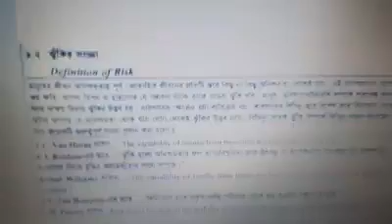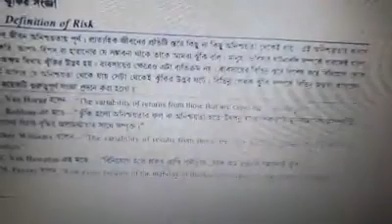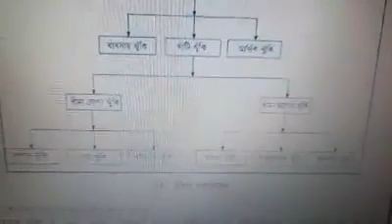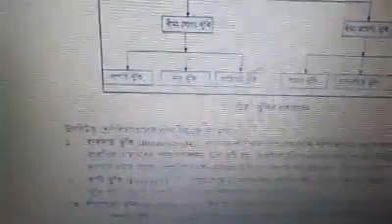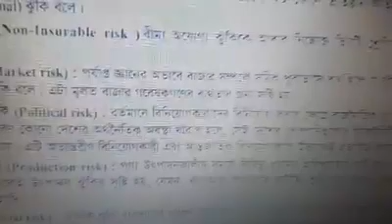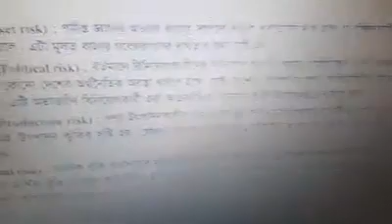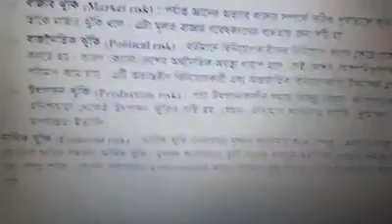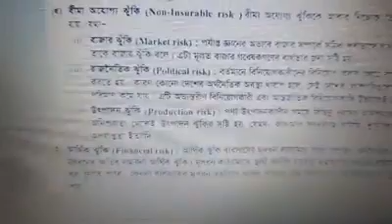রুমানা আক্তার, প্রভাষক,বিভাগ : হিসাববিজ্ঞান,নারায়ণগঞ্জ সরকারি মহিলা কলেজ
বিষয়:ফিন্যান্স,ব্যাংকিং ও বীমা ১ম পত্র ,ঝুঁকি ও মুনাফার হার,অধ্যায় ০৯, Lecture-15,